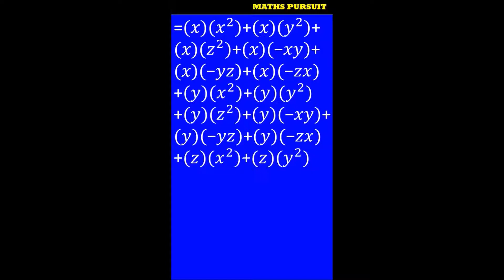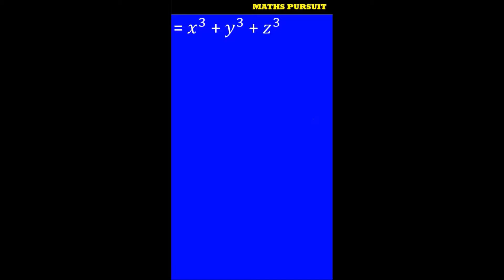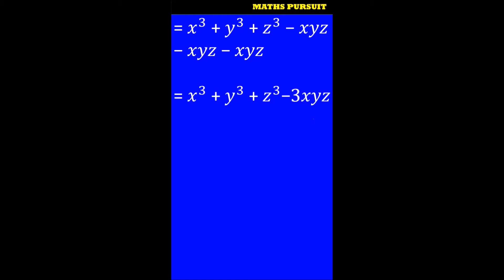Maths Shorts - ALGEBRAIC IDENTITIES-VIII - (𝑥+𝑦+𝑧)(𝑥^2+𝑦^2+𝑧^2−𝑥𝑦−𝑦𝑧−𝑧𝑥)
MATHS SHORTS || ALGEBRAIC IDENTITY-VIII || अलजेबराइक आइडेंटिटी-VIII || (𝑥+𝑦+𝑧)(𝑥^2+𝑦^2+𝑧^2−𝑥𝑦−𝑦𝑧−𝑧𝑥)